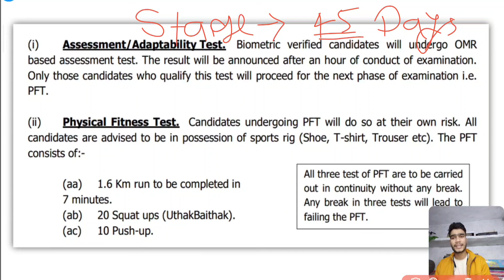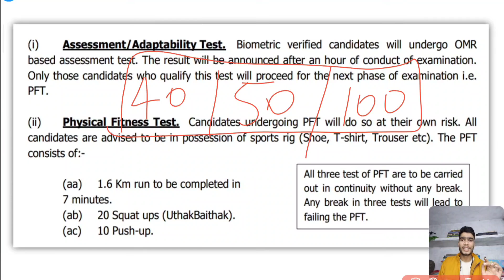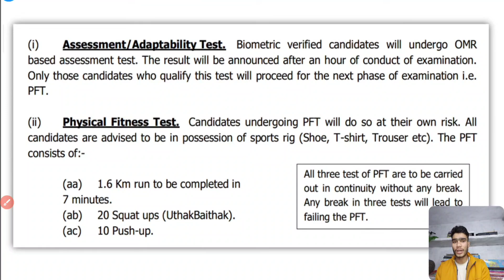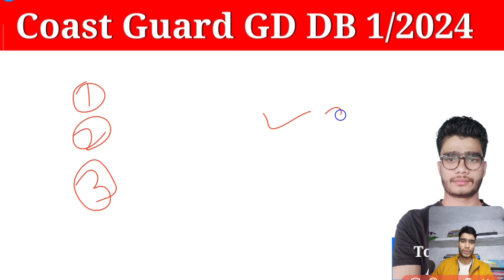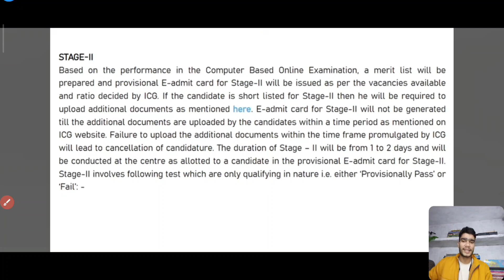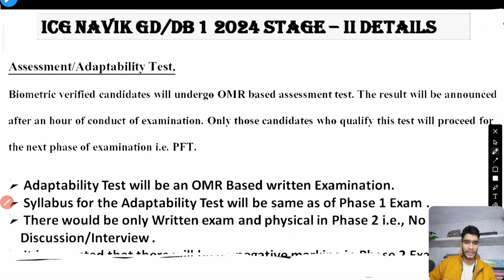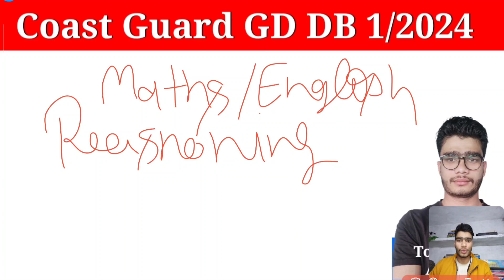Coastguard Navik DB GD Adaptability Test / Assesment Test Kya hai | Coastguard Navik GD DB Result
Coastguard Navik Adaptability Test / Assesment Test Kya hai | Coastguard Navik GD DB Yantrik
Coastguard Exam Result Date 2/2024 | Coast Guard Exam Result date

Join Class with me for Coast Guard GD DB /Navy MR SSR / Airforce XY Exam ke liye, for best practice and Best Guidance मेरे साथ live class मे रात 8 बजे 👆👆

Quarry - icg Cutoff 2023
coast guard result 2024
coast guard GD Cutoff
indian coast guard result 2024
coast guard navik gd result 2024
coast guard ka result kab aaega
Indian Coastguard Navik DB GD Expected Cutoff
icg ka result kab aayega
indian coast guard result
icg result 2023 date
icg ka result 2024 kab aayega
indian coast guard Expected Cutoff
navik gd result 2023
navik gd result 2024
coast guard Cutoff 2023
coast guard gd result 2/2024
coast guard result 2023 date
icg db result 2023
icg exam result date 2024
icg gd result 2023
navik coast guard result 2024
coast guard gd result
coast guard navik db result 2024
coast guard navik gd result
coast guard result kab aaega
coastguard result
navik ad result

Hello Dost आज आप के लिए लेकर आ गये है एक और महत्वपूर्ण वीडियो आज इस वीडियो में हम बातें करने वाले है ।Indian Coastguard Navik DB gd Yantrik Result 2024 के बारे में बताएंगे की ICG का Result कब तक आएगा | आज इस वीडियो में सभी महत्वपूर्ण जानकारी आपको डिटेल में देने वाले है कृपया वीडियो पूरा जरूर देखें और शेयर करना ना भूले दोस्तों और हम telegram पर आ गए हैं तो join कर लीजिए